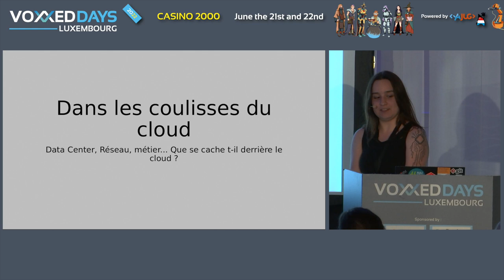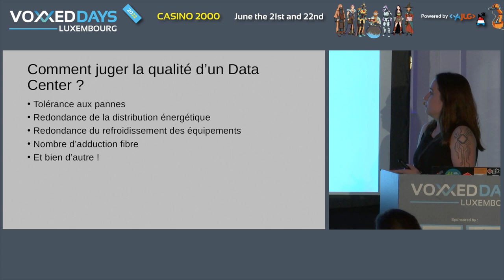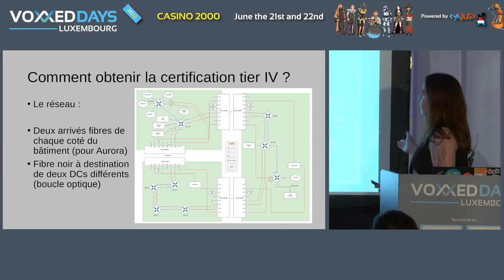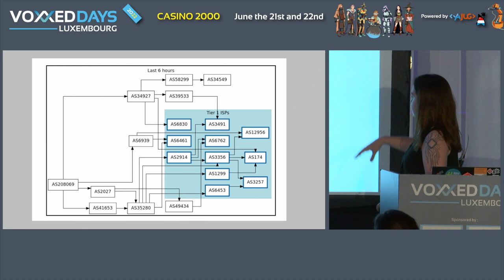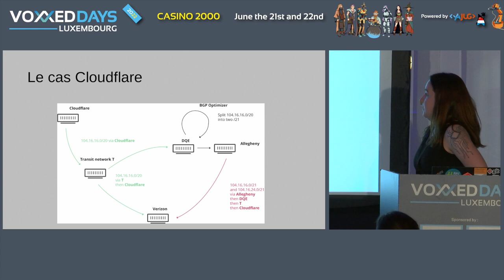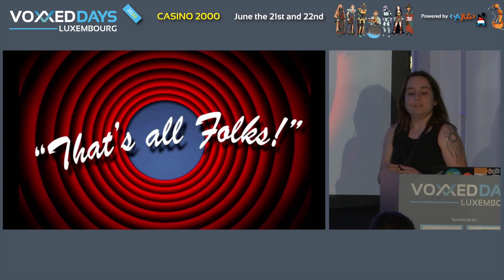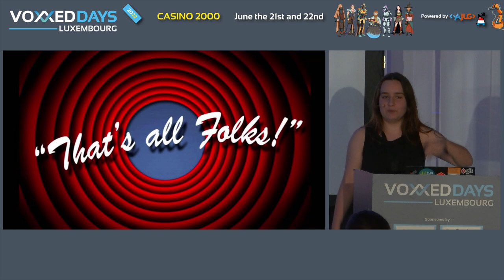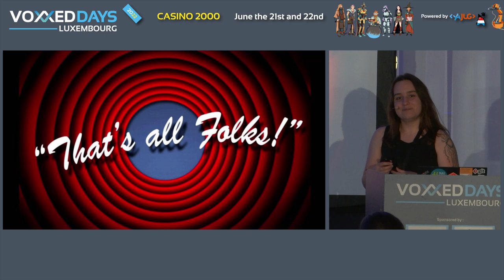Dans les coulisses du cloud (Cécile Morange)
Room: AmigaOS
Type: Conference

Vous êtes vous déjà posés la question de ce qui se cachait derrière le mot Cloud ? Que se passe-t-il une fois votre code poussé dans un Cloud ? Comment est maintenue l'infrastructure hébergeant votre code ? Comment fonctionne le réseau dans un Datacenter ?

Dans ce talk, découvrez les coulisses d'un Data Center, son design, ses machines, sa connectivité et le métier des personnes qui maintiennent un morceau d'Internet !